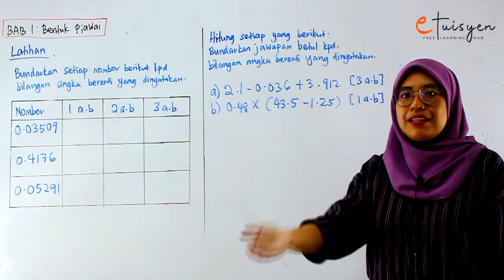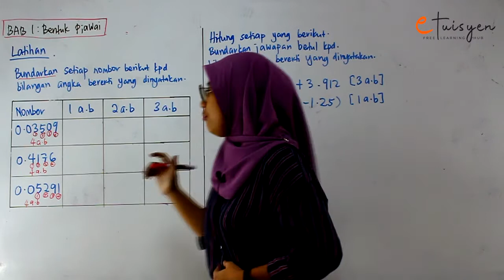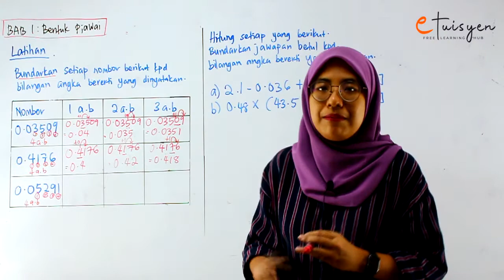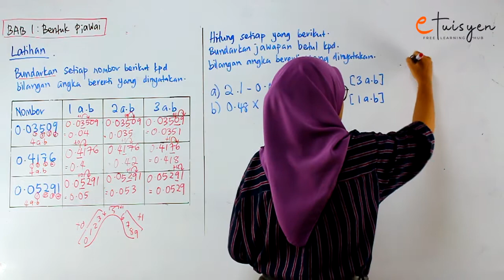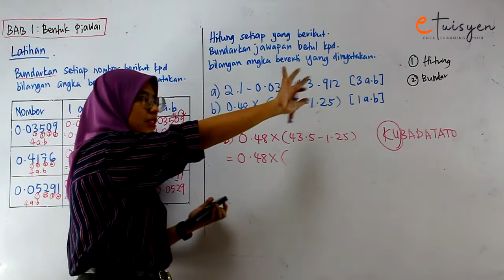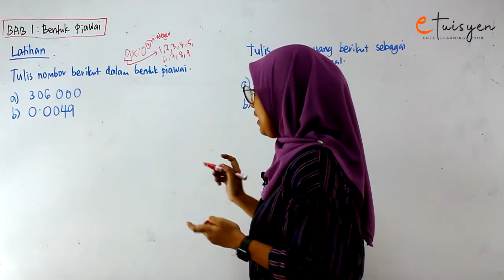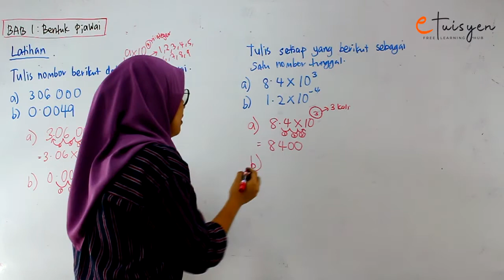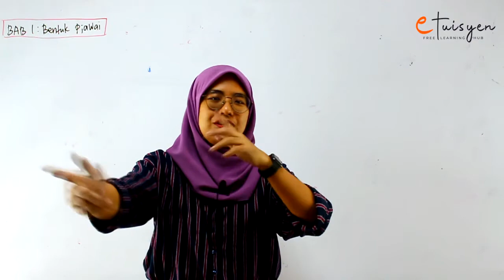[eTuisyen] TINGKATAN 4 MATEMATIK: Bab 2 - Bentuk Piawai (Latihan)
Tingkatan/Darjah : Tingkatan 5
Bab: 2
Silibus: KBSM
Sub-Topic: Perang Dunia Kedua (Part 2)
Tutor: Sir Histrozi